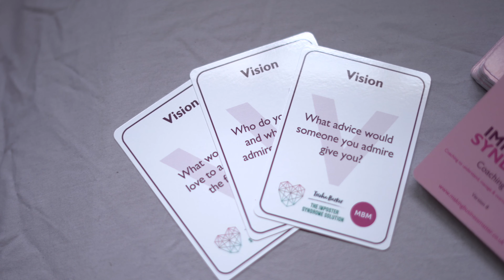Imposter Syndrome Coaching Flash Cards - Question Cards. Great for Leaders. Emotional Intelligence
Imposter Syndrome Coaching Cards are for anyone that wants to find solutions, improve performance and get better results – theirs or their teams. These are also ideal for managers or for every day.

Using these Imposter Syndrome Coaching Cards will enable you to:

- Understand your Imposter syndrome, and start to move past it.
- Coach someone, even if you have never coached someone before.
- Help someone to achieve things, from solving a problem to identifying their goals for life.

Grab a pack of our Imposter Syndrome Coaching Cards today and start your journey to becoming the best version of yourself